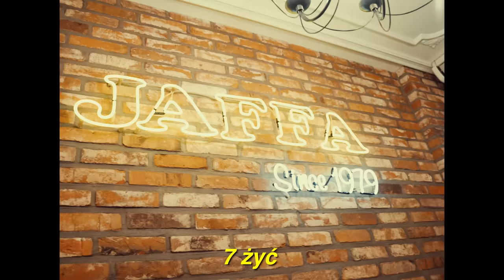Malik Montana & Mr.Polska - Jagodzianki (prod.by Abel De Jong)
Special thanks to Jaffa Rotterdam
video by: Paravizy
mix i master: Shimz